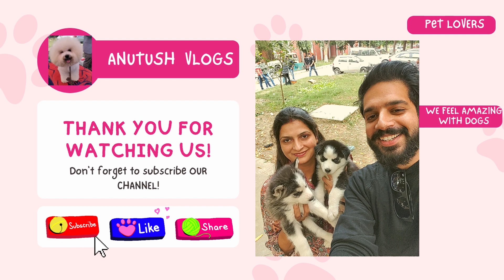Puppy market outside Dog Show Patiala 2023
We tried to introduce you to the puppies that came to the Patiala Dog Market. Best Wholesale Dog market in Patiala, Punjab.